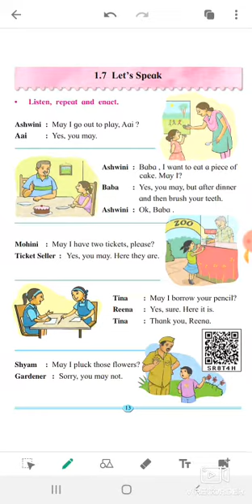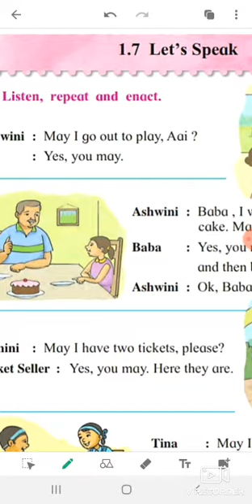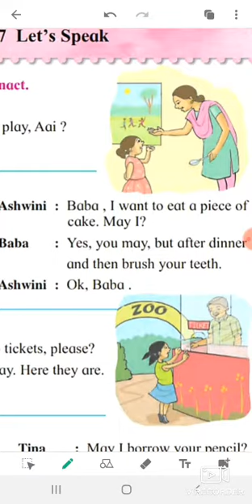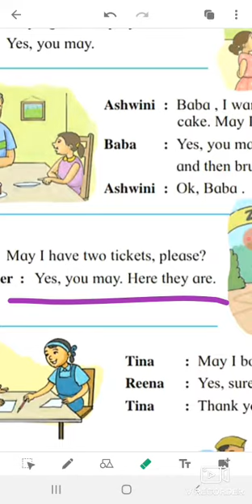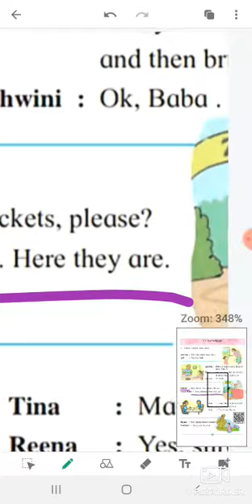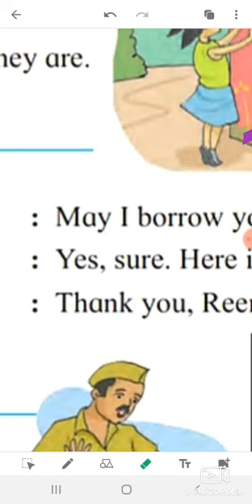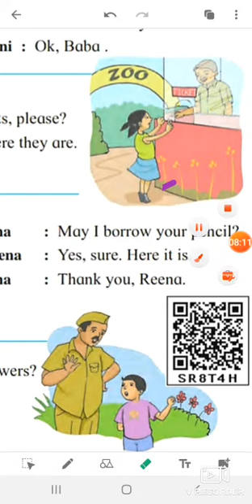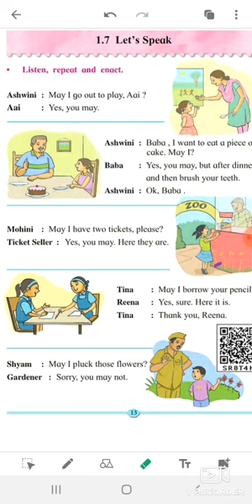SUBJECT: ENGLISH CLASS: 2ND DATE:26:08:2020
SUBJECT: ENGLISH     CLASS: 2ND      DATE:26:08:2020      TEACHER: SHABANA MAM